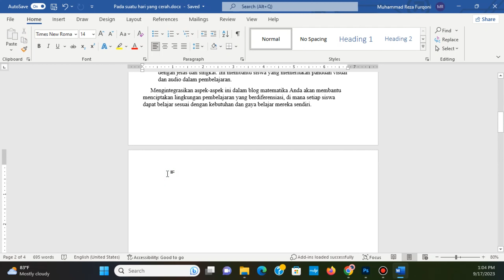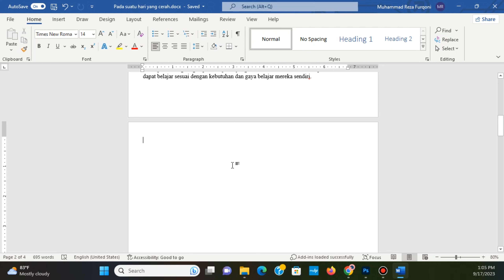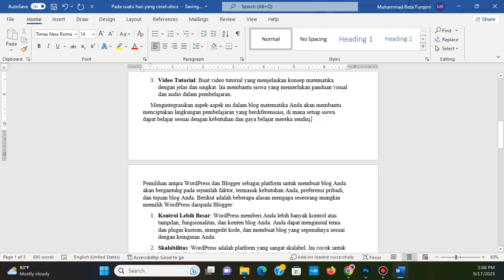Cara Menghapus Halaman Kosong di Word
Kalian pasti pernah mengalami menemukan halaman kosong yang tidak bisa dihapus di microsoft word. Untuk menghapusnya, ada 2 cara temen-temen :
1. Menggunakan Navigation Pane
2. Menggunakan ketikan asal
Biar kalian paham apa yang saya maksud, silahkan tonton videonya sampai selesai. Semoga bermanfaat.